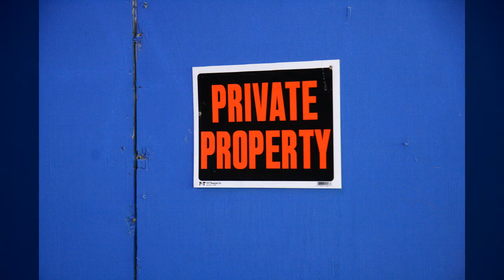뉴욕03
1만8천개 이상의 다양한 컨텐츠들을 목록별로 구분하여 재생목록에 정리하였습니다.

1. Youtube, Pixabay, 공유마당에서 제공하는 음악과 사진들을 이용한 컨텐츠.
2. 일상이 담긴 Shorts 영상.
3. 플랫폼 기획 전반.
4. 랜선 여행 시리즈 - 국내, 전세계 대륙별 컨텐츠
5. 대한민국 역사 시리즈